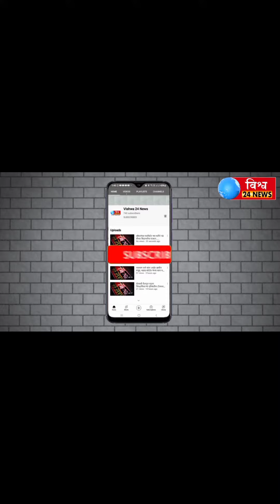विश्व २४न्युज चे प्रतिनिधी अमर जाधव यांना वाढदिवसाच्या हार्दीक शुभेच्छा! ....